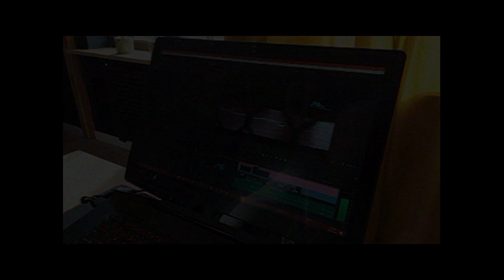04.04.1999 Wolsztyn TV Karat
Światowy Dzień Inwalidy. Towarzystwo Walki z Kalectwem.